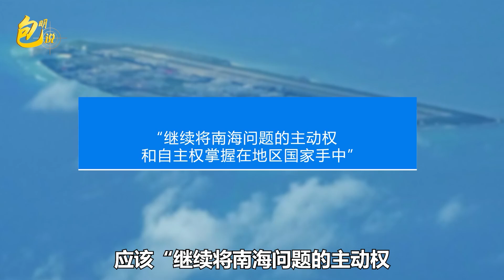《南海行為準則》終於有了新進展，中國已經掌握了戰略主動權【包明大校】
北京和東盟就推遲的《南海行為準則》達成下一步協議
《南海行為準則》終於有了新進展，中國已經掌握了戰略主動權